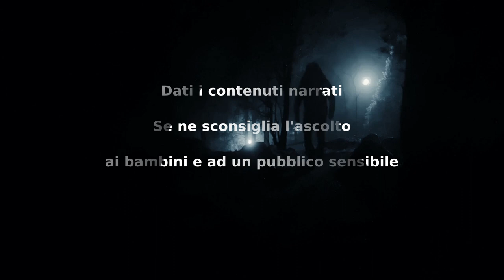La Bocca di Dio - CreepyPasta ITA